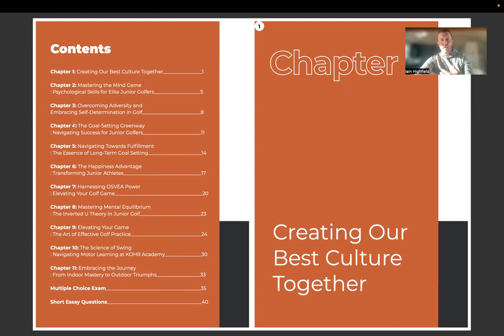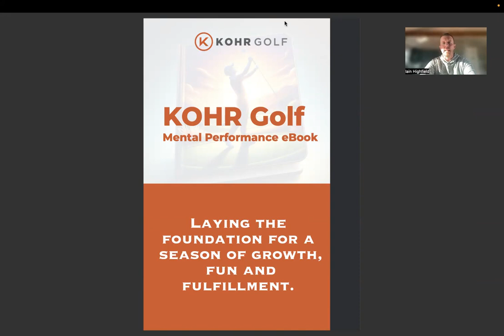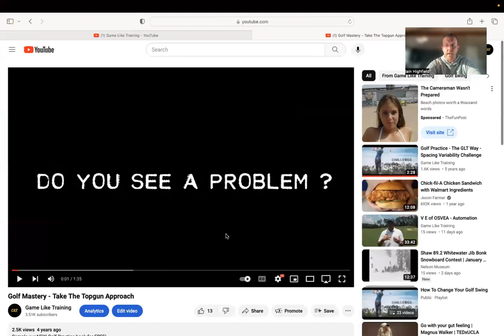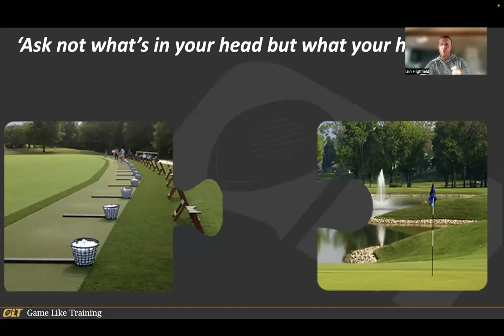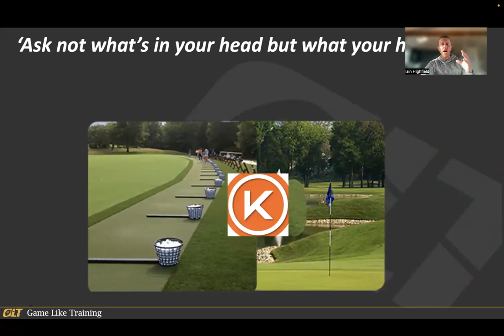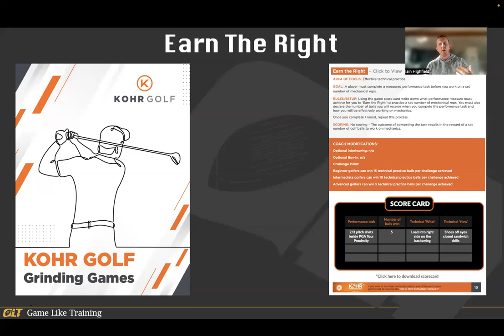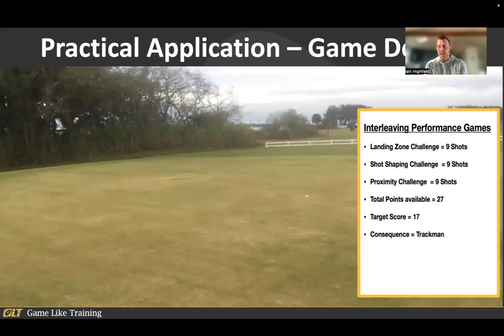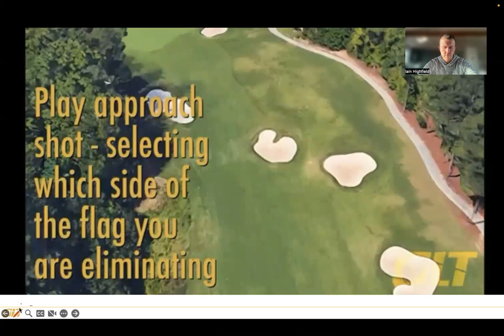Effective Practice - KOHR Golf Mental Program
Spacing
Variability
Challenge